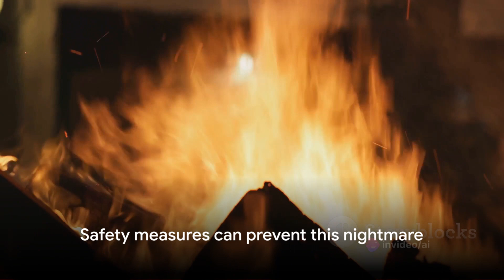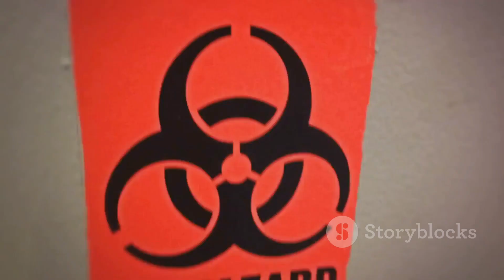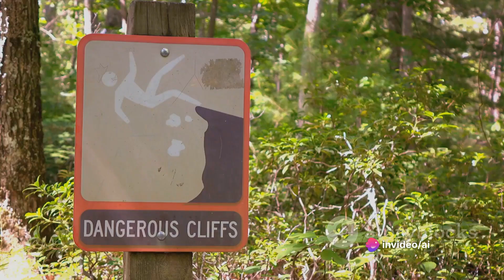Top 5 Worst Ways to Die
Get ready for a dark and intriguing exploration of the worst ways to meet your end. In this video, we dive into the depths of the unknown to uncover a harrowing list of fateful scenarios. From encounters with deadly creatures to horrific accidents and catastrophic natural disasters, each scene is carefully examined to reveal the true essence of terror. Through vivid re-enactments and intense narration, we are taken on a journey through the macabre and the unimaginable.